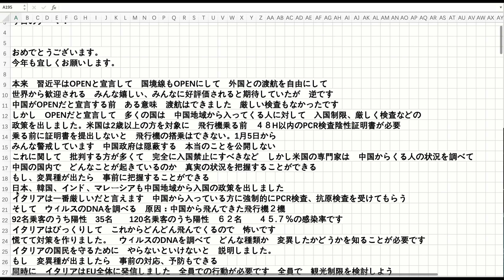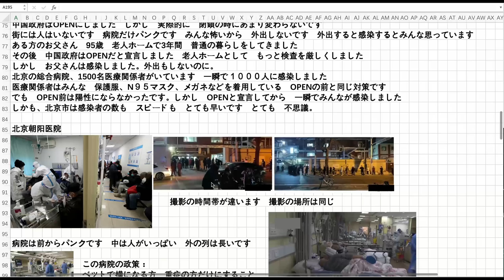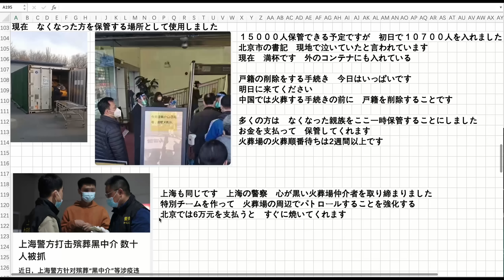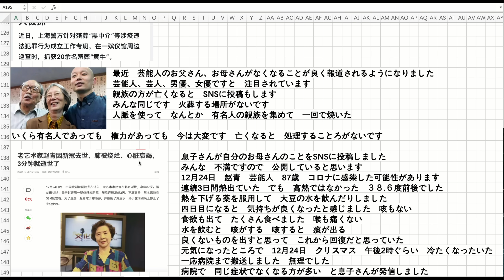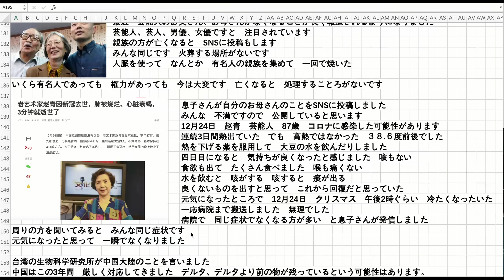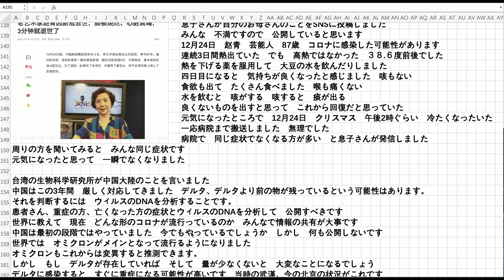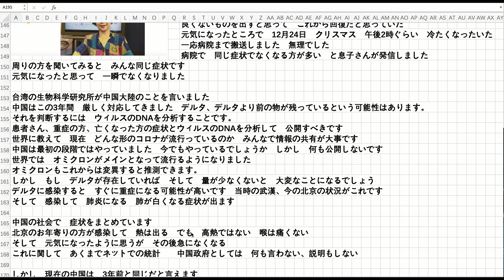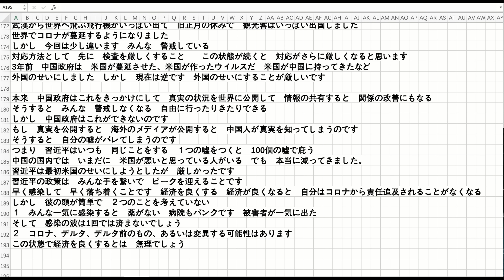習近平の作戦と失敗 上海葬儀仲介屋 取り締まり